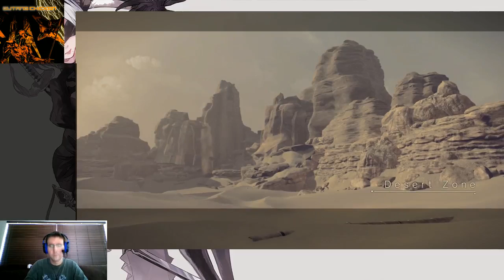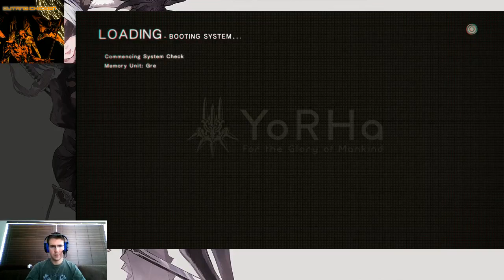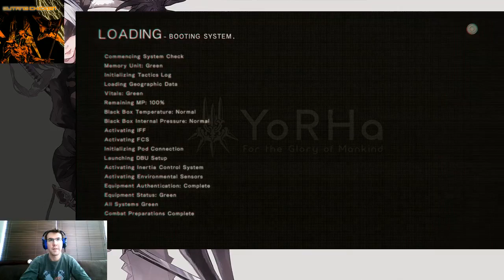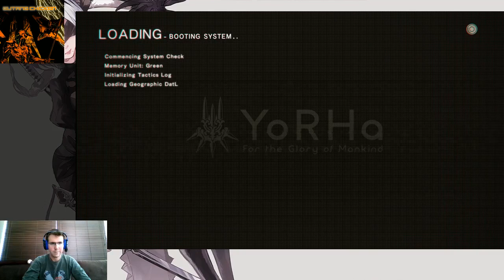Nier: Automata - 2BOOTY BEGIN